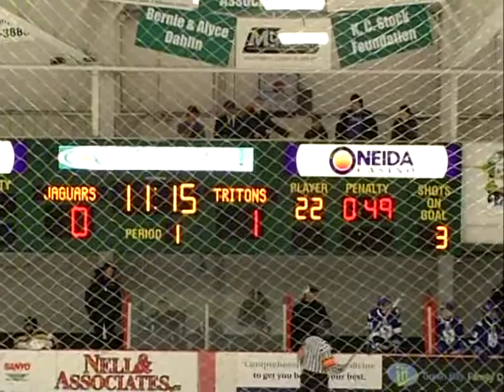Ashwaubenon v Notre Dame DEC 23, 2017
Ashwaubenon Jaguars vs Notre Dame Tritons. High School Hockey. DEC 23, 2017